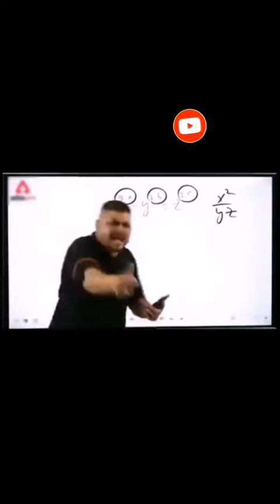Harsh rajput dhakad news despresion sir 😂😂